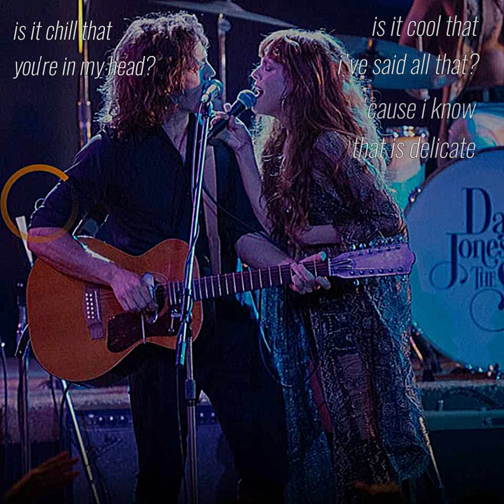delicate. // daisy the6ix tvshow series ytshorts reputation